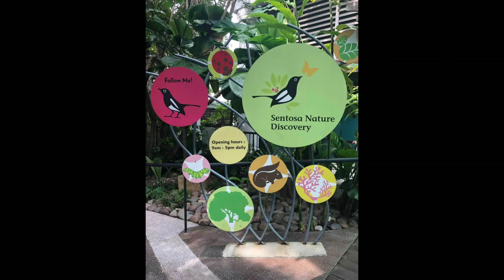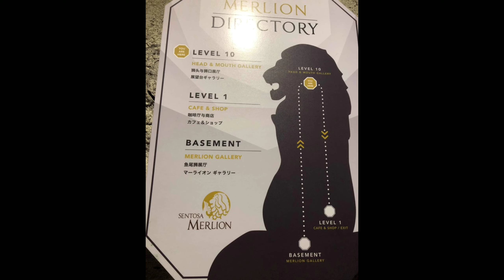singapore2019 SENTOSA ISLAND | MERLION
Day3 part 2:

Family Tour/7pax/Singapore/Budget/ITINERARY
July 19-22,2019

AIRFARE:JETSTAR/AIR ASIA TICKET
PRICE:10,000K (Singapore-Malaysia)
             (10,000+1,650K Travel Tax )per head
             Mas mahal kasi malaysia ang exit namin, kung singapore lang kayo nasa 6K per person/roundtrip ,depende sa month at kung me promo

HOSTEL: CLARKE QUAY BACKPACKERS
PRICE:17,000 4D3N nirent namin buong room
             Hindi q nagustuhan un toilet nila,kung hindi
              Kau maarte mgnda na rin ks malapit sa lahat tong hostel na ito. Hagdanan sya hanggng 3rd flr kaya kung me kasama kaung matanda i dont recommend this hostel.

BOOKING.COM JAN KAMI NAGBOOK NG HOTEL

DAY 1:ITINERARY
(DAHIL HAPON NA DATING NAMIN SA SINGAPORE,ETO NALANG NAPUNTAHAN NAMIN)

CHANGI AIRPORT
(Kung gusto nyu pasukan un loob me 30$ na entrance)
MARINA BAY SANDS/NIGHT VIEW
MAKANSUTRA GLUTTONS BAY
(Napakasarap ng food dito sa makansutra kaya recommended,sa sobrang sarap binalikan ulit namin )

DAY2: ITINERARY/Budget

ENTRANCE FEE:71$ BUMILI KAMI SA AIRPORT
                         79$ KUNG SA USS KAU BIBILI
 USS ALL EXPENSES: 300$ TATLO LANG KAMI😁
           NAPADAMI SA KAIN LALO TUBIG MAHAL 8DOLLAR ISA😓, LOCKER ME BAYAD DIN NEED IWAN MGA GAMIT TWING SASAKAY KA SA EXTREME NA RIDES. ANG MGA FOOD NILA ANSASARAP, MAGLAAN KAU NG BUDGET PARA DITO KASI MAPAPAGOD TALAGA KAU AT MAGUGUTOM!!

CLARKE QUAY: DUMAAN LANG KAMI SAGLIT AFTER NG UNIVERSAL STUDIOS KASI MALAPIT LANG UN HOSTEL NAMIN DITO ,DINA KAMI NAGTAGAL DAHIL PAGOD NA PAGOD NA RIN KAMI

DAY3: ITINERARY

LUCKY PLAZA
MARINA BAY SANDS
FLOWER DOME (WITH ENTRANCE FEE)
CLOUD FOREST
BOTANICAL GARDEN
SENTOSA/MERLION
MAKANSUTRA GLUTTONS BAY

DAY4:

CLARKE QUAY:NAG IKOT NALANG KAMI SAGLIT

Going to Malaysia: Watch my next video,gala naman tau sa malaysia guys😉

DAY 3 PART1